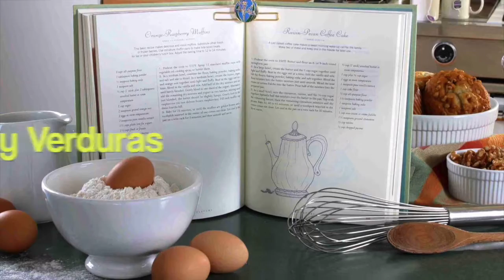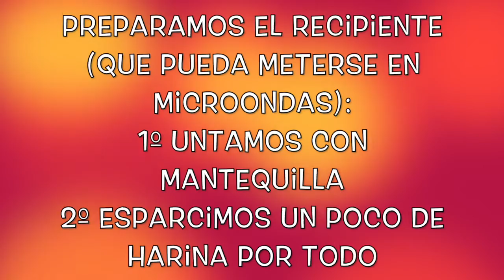Bizcocho de Chocolate en ¡¡4 MINUTOS!! al Microondas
🔥 INGREDIENTES 🔥
📍2 Huevos
📍4 Cucharadas de Aceite de Girasol
📍2 Cucharaditas de Levadura  en Polvo
Canal secundario_
resep sjokolade spons koek baie vinnige maklike mikrogolf
Arabic:
وصفه كعكة الشوكولاته الأسفنج الميكروويف سهلة سريعة جداً
Bosnian (Latin):
recept torta čokolada vrlo brzo mikrovalna lako
Bulgarian:
рецепта торта гъба шоколад много бързо лесно микровълнова
Estonian:
Retsept šokolaadi keeks väga kiire lihtne mikrolaineahi
Fijian:
na ivolalailai ni icakacaka keke jokeliti sara ni lolo ovani rawarawa
Filipino:
recipe tsokolate sponge cake platform madali microwave
Finnish:
resepti kakku suklaa nopeasti Mikroaaltouuni helppoa
French:
recette gâteau éponge au chocolat très rapide facile à micro-ondes
German:
Rezept Schokolade Biskuit sehr schnell einfache Mikrowelle
Greek:
συνταγή Τούρτα σοκολάτας πολύ γρήγορη μικροκυμάτων εύκολο
Haitian Creole:
recette pen ak krèm chokola rapido-presto fasil à
Hebrew:
מתכון עוגת ספוג שוקולד במיקרוגל קל מאוד מהיר
Hindi:
नुस्खा चॉकलेट स्पंज केक बहुत जल्दी आसान माइक्रोवेव
Hmong Daw:
daim ntawv qhia ncuav mog qab zib chocolate daim txhuam cev keej heev yooj yim microwave
Hungarian:
recept sütemény csokoládé nagyon gyors mikrohullámú könnyen
Indonesian:
resep kue cokelat sangat cepat microwave mudah
Italian:
ricetta torta al cioccolato molto veloce a microonde facile
Japanese:
レシピ チョコレートのスポンジ ケーキ非常に速い簡単電子レンジ
Kiswahili:
mapishi keki chocolate haraka sana microwave rahisi
Klingon:
nuqDaq jIHaw' cake sponge yuch Qapchu' woj noch
Klingon (pIqaD):
Korean:
레시피 초콜릿 케이크 아주 빠른 전자 레인지
Latvian:
recepte šokolādes biskvīta kūka ļoti ātri mikroviļņu
Lithuanian:
šokoladinis Biskvitinis pyragas receptas labai greitai mikrobangų
Malagasy:
fomba fanaovana mofomamy spaonjy sôkôlà tena mailaka lafaoro micro
Malay:
Resipi kek coklat microwave sangat cepat
Maltese:
riċetta tal-kejk taċ-ċikkulata l-isponoż microwave veloċi ħafna
Yucatec Maya:
receta bizcocho chukwa' Jach séeba'an microondas
Norwegian Bokmål:
oppskrift sjokolade svamp kaken veldig rask mikrobølgeovn
Querétaro Otomi:
receta bizcocho chocolate xi rápido microondas
Persian:
دستور کیک اسفنجی شکلاتی مایکروویو بسیار سریع
Polish:
przepis ciasto czekoladowe bardzo szybko kuchenka mikrofalowa
Portuguese:
microondas muito rápida de receita bolo esponja de chocolate
Romanian:
reteta cozonac ciocolata foarte rapid cu microunde
Russian:
очень быстро Микроволновая Шоколадный торт рецепт
Samoan:
ogaumu tele vave o le keke sukalati momi fua
Serbian (Cyrillic):
рецепт торту чоколаде врло брзо микроталасну
Serbian (Latin):
recept torte sponge vrlo brzo mikrotalasnu
Slovak:
Mikrovlnná rúra recept čokolády piškotový tortu veľmi rýchle
Slovenian:
recept čokoladni Biskvit torta zelo hitro mikrovalovna
Spanish:
receta bizcocho chocolate muy rápido microondas
Swedish:
recept choklad sockerkaka mycket snabb mikrovågsugn
Tahitian:
recipe sponge totora vitiviti roa umu
Thai:
สูตรช็อกโกแลตเค้กไมโครเวฟอย่างรวดเร็ว
Tongan:
founga ta'o 'o ha keke sokoleti 'o e vavae vave 'aupito microwave
Turkish:
tarifi çikolatalı pandispanya keki çok hızlı mikrodalga
Ukrainian:
Рецепт Шоколадний торт губки дуже швидко мікрохвильова піч
Urdu:
بہت تیزی مائکروویو چاکلیٹ کیک کی ترکیب
Vietnamese:
công thức bánh xốp sô cô la rất nhanh lò vi sóng
Welsh:
rysáit cacen sbwng siocled microdon cyflym iawn